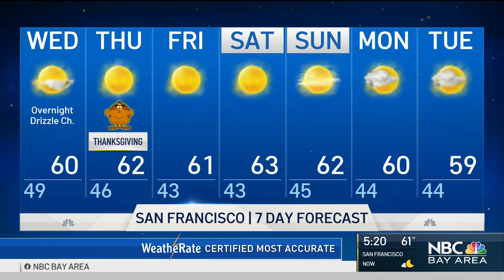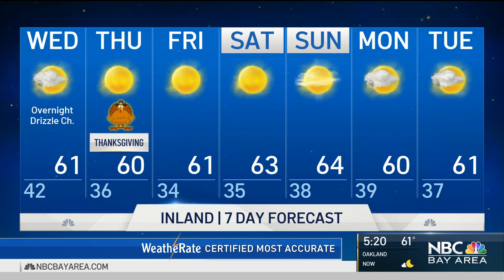Bay Area Forecast: Morning Temps Drop Thanksgiving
Chief Meteorologist Jeff Ranieri tracks a storm that brings colder morning temperatures in the 30s by Thanksgiving in your Microclimate Forecast.